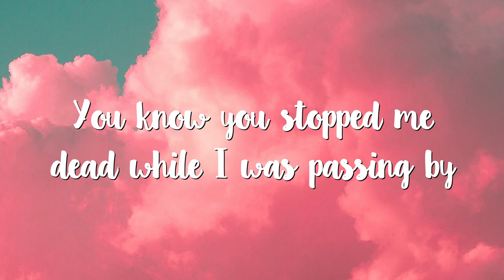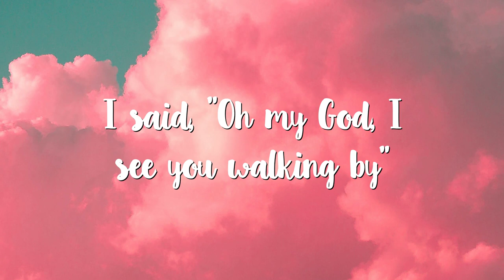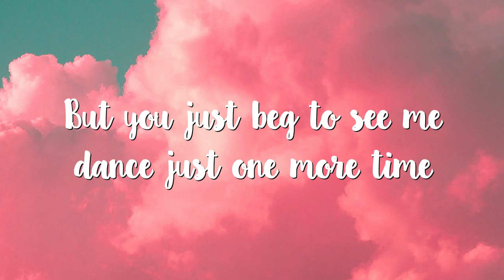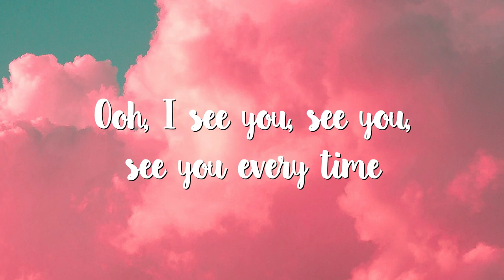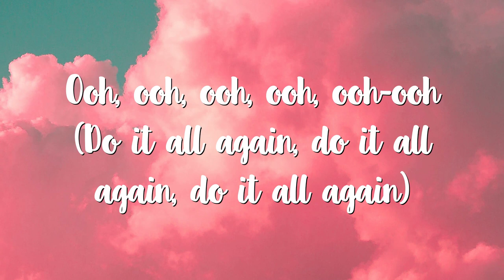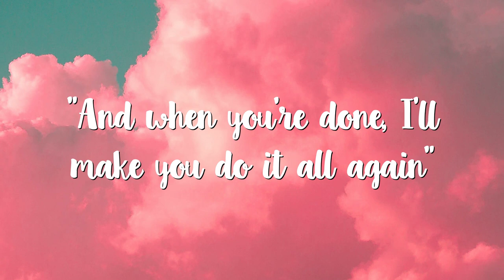Tones and I - Dance Monkey (Lyrics)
They say
They say
They say
All again